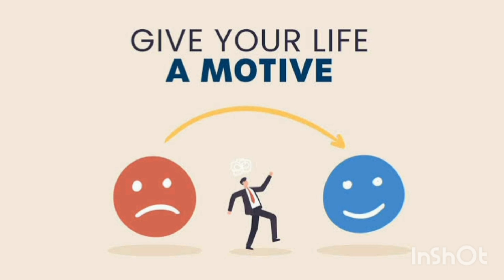motivation ak behtreen Cheez !